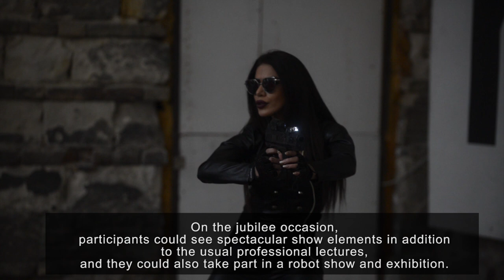Adecco IT Academy 10 - Robotics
The celebration event of “Adecco IT Academy 10 – Robotics” started with 500 registrars and nearly 300 participants in one of Budapest’s most popular ruin pubs called Anker’t on May 11th. The popularity of the topic was well demonstrated by the fact that the visitors filled 3 halls in the pub where 3 professional presentations, a robot exhibition and a short robotic dance show during the opening ceremony could be seen.

László Spiller, Adecco’s executive consultant, summed up the story of Adecco IT Academy in his greeting and recalled the most exciting topics and images of the previous meetups. In the second part of his lecture he talked about how robots are transforming the world of work. The executive consultant concluded on the basis of Adecco’s various surveys and research that robotics are not the end of human work, and even technology actually creates more jobs. Furthermore, the world of work will be more flexible by routing routine jobs to robots, so we can work on more valuable projects.

Árpád Takács, represented the “University of Óbuda, Antal Bejczy iRobotetics Center” and Almotive Kft. at the Adecco IT Academy. In his professional lecture, he gave a comprehensive picture of the development of robotics, the importance of automation, the use of robots, artificial intelligence, and self-driving cars. At the end of his presentation the expert confirmed Adecco’s research results and said that “robots are our friends whom we create to help us and if we accept it, then the world of robotics and work will be in the right direction.”

Áron Tanos, from the “Hungarian Association of Robot Builders” spoke about the challenges and beauties of homemade robots. In his practice oriented lecture he talked about the association’s projects, international competitions, events and trainings. In addition, he summarized the knowledge, workshop, and equipment needed for building robots at home. The robot exhibition was particularly popular in the circles of children, which showed the robots, made by members of the association, during operation in a separate hall. For example, the robot arm, the xylophone robot, or the hydrogen powered small car could be tested.

For the organizer’s greatest pleasure both the presentations and the robot exhibition were full house from the beginning till the end of the event. Adecco IT Academy 10 ended with a prize draw where lucky guests got richer with valuable robot gifts. After the event, the participants continued their personal professional networking on the site.